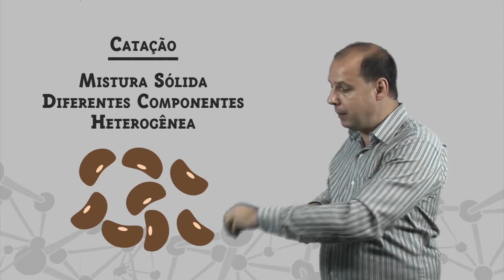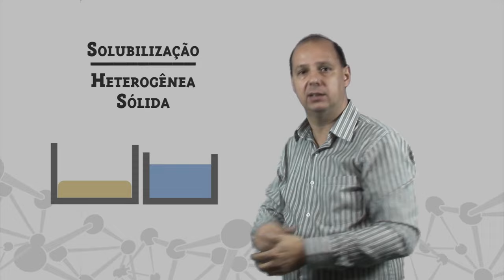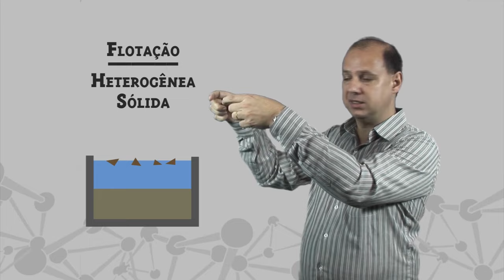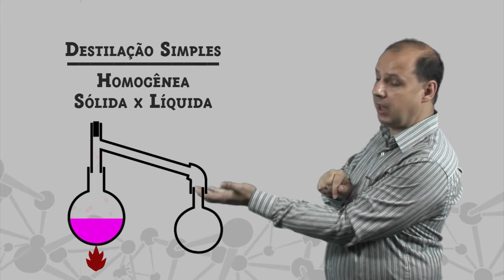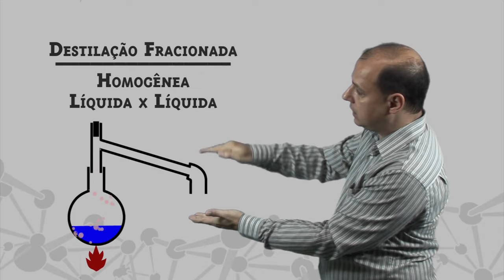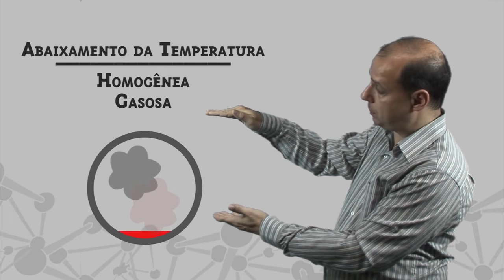Módulo 1: Sistemas Materiais - Aula I - Separação de Misturas